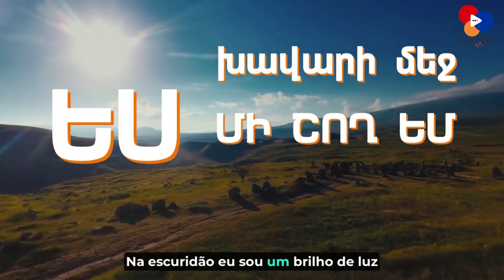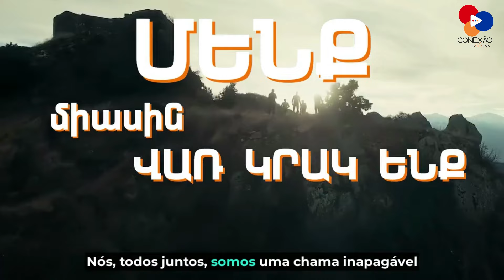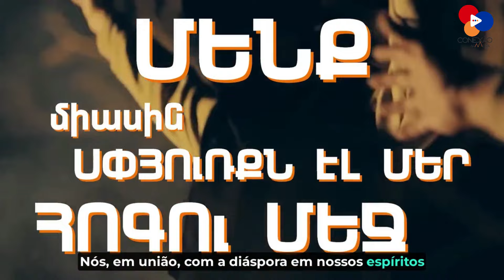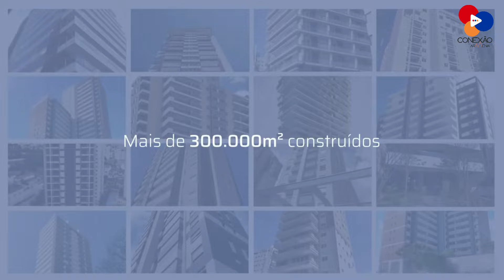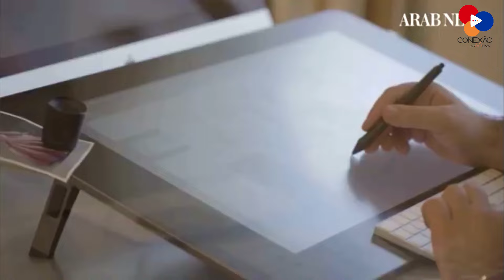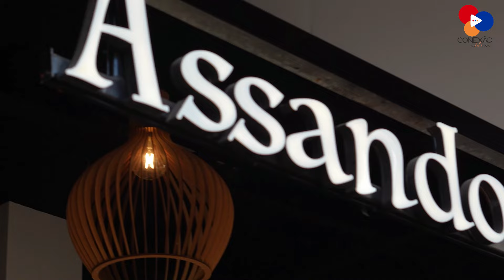TUDO PELA RESISTÊNCIA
O programa de hoje será mais curto por questões hospitalares de família, mas nem por isso menos interessante ou importante.
Importa para nós honrarmos o compromisso que temos com vocês, sempre que possível.
……. Em oração 🙏……..